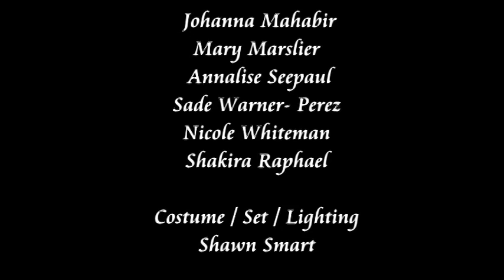Bishop Anstey Trinity College East - Malfinis - Secondary Schools' Drama Festival 2014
Bishop Anstey High School East/Trinity College East
"Malfinis" by Roderick Walcott
Directed by Shawn Smart

Leader- Mikhail Roberts
Montoute  - Kenechukwu Cutting
St. Luce - Daniel Kistow- Davis
St. Hill - Kareem Baptiste
Alcide - Simeon Jones
Rupert - Mapp Carlton Campbell
1st Man - Alliyah Jackson/Ethan Questel
2nd Man - Danika Lewis
1st Woman - Chantal Baptiste
2nd Woman - Shelby Outar
Spirit Dancer (Eshu/Oya) - Toni White
Singer- Letitia Andrews
Musicians- Myron Mark, Tamia Thompson, Miguel Singh, Havenn Mclean, Jamal Williams
Dancers- Johanna Mahabir, Mary, Marslier, Annalise Seepaul, Sade Warner-Perez, Nicole Whiteman, Shakira Raphael

Costume Design/Set Design/Lighting Design - Shawn Smart
Stage Manager - Simon Jones, Damali Jules
Make up Artiste - Darlene Dullabie